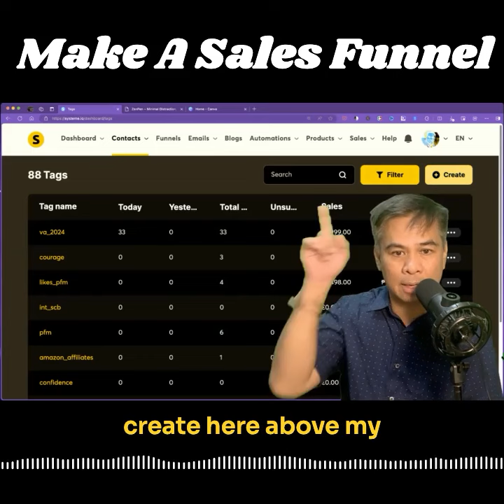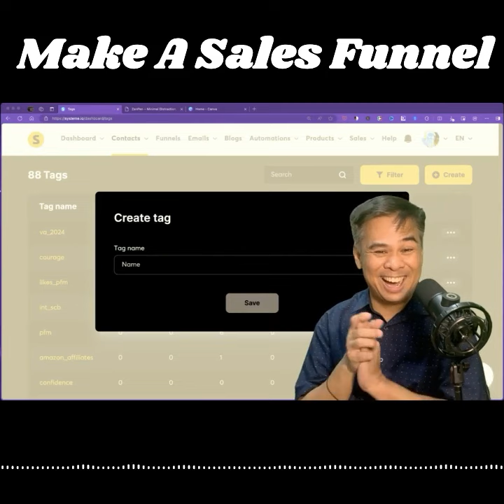systeme io make sales funnel Creating Tags for Products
systeme io systemeDOTio make sales funnel Building Set up Tag

1. Learn how to build a sales funnel for beginners with our easy guide.
2. Discover the best ClickFunnels alternatives for your online business.
3. Find affordable sales funnel tools that won't break the bank.
4. Compare Systeme.io vs. ClickFunnels to choose the best platform for you.
5. Step-by-step guide to easy sales funnel setup for small businesses.
6. Explore the top sales funnel platforms to boost your conversions.
7. Check out the best ClickFunnels alternative software for your needs.

Jomar has helped Filipinos earn money from the Internet since 2008—even if they are non-techie and have only a smartphone.